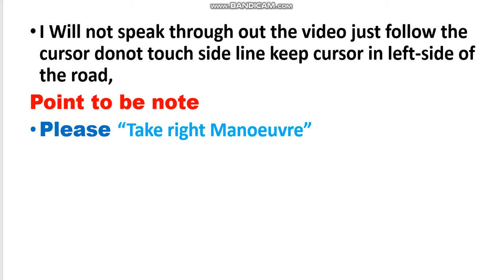Topographical Mock question Practice learn how to pass Barnet By Pass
I Will not speak through out the video just follow the cursor donot touch side line keep cursor in left-side of the road,
Point to be note
Please “Take right Manoeuvre”
Many Thanks